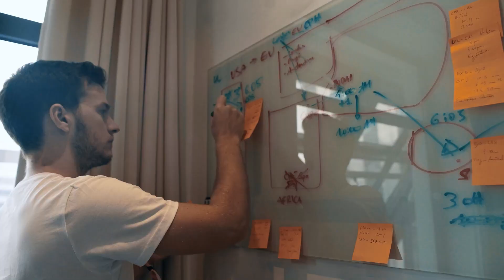Bending Spoons This is who we are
Publicidad (Spagnolo)
Publicité (Francese)
Werbung (Tedesco)
Publicidade (Portoghese)
Reklam (Turco)
Реклама (Russo)
広告 (Giapponese)
광고 (Coreano)
إعلانات (Arabo)
বিজ্ঞাপন (Bengalese)
વિજ્ઞાપન (Gujarati)
विज्ञापन (Hindi)
ਐਡ (Punjabi)
விளம்பரம் (Tamil)
ప్రచారం (Telugu)
ಜಾಹೀರಾತು (Kannada)
പരസ്പരം (Malayalam)
โฆษณา (Tailandese)
សេវាកម្ម (Khmer)
Quảng cáo (Vietnamita)
مبيعات (Urdu)
ප්රදාන (Singalese)
Publiciteit (Olandese)
Реклама (Ucraino)
Publicitate (Rumeno)
Διαφήμιση (Greco)
Реклама (Bulgaro)
Publicitat (Catalano)
Reklama (Croato)
Reklama (Ceco)
Reklame (Danese)
Reclame (Olandese)
Reklaam (Estone)
Mainonta (Finlandese)
Publicité (Francese)
Werbung (Tedesco)
Διαφήμιση (Greco)
פרסומת (Ebraico)
हिंदी (Hindi)
Hirdetés (Ungherese)
Auglýsing (Islandese)
Pubblicità (Italiano)
광고 (Coreano)
Reklamë (Albanese)